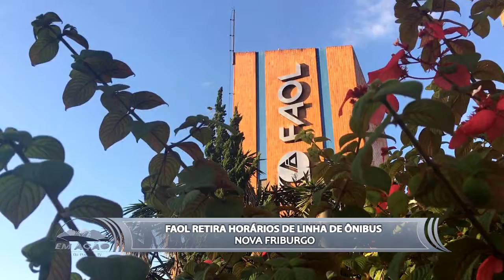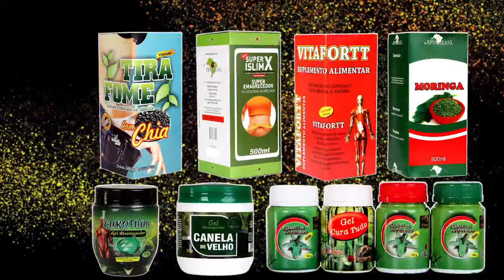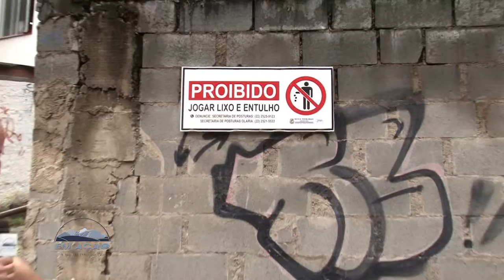Em Ação 06 03 20